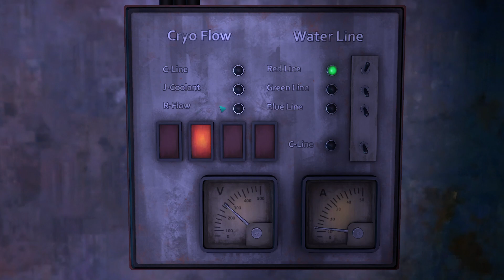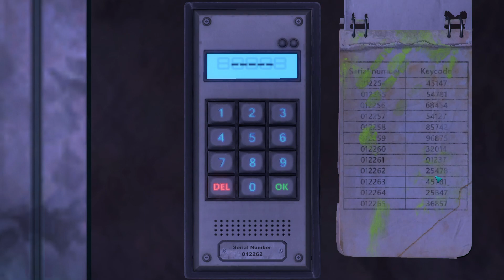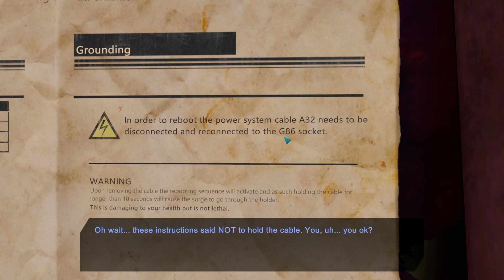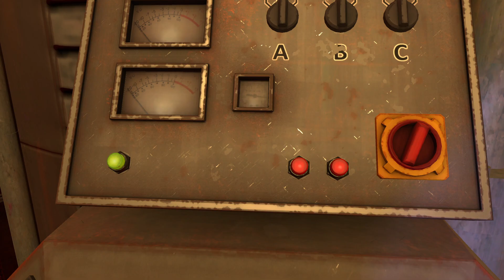The Descendant - Episode 2